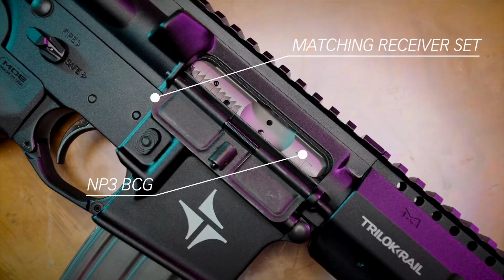TSR-15 S with 13.9" Barrel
Introducing the TRIARC Systems TSR-15 S 13.9". The TSR-15 is available in a variety of lengths with custom options to create a tailored solution for the end user.